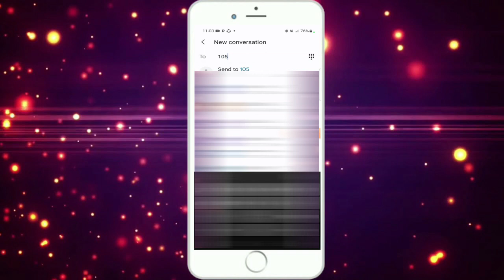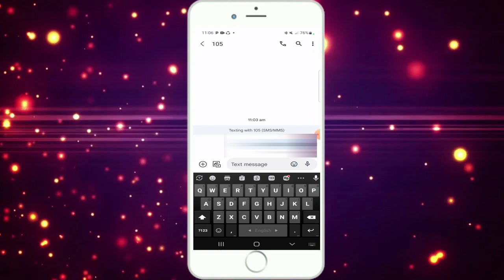National ID Card | How to Check National ID Card Information | NID BD